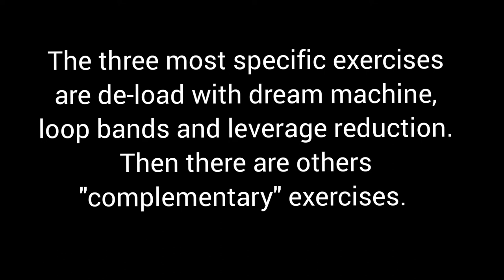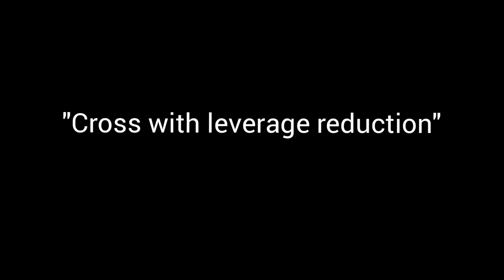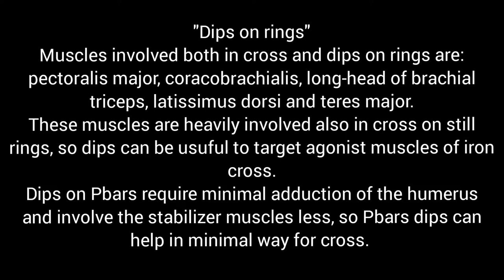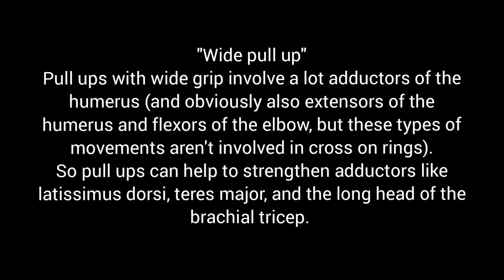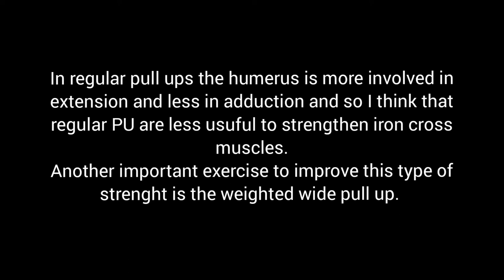TOP 5 IRON CROSS EXERCISES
Five exercises for iron cross training on still rings.
Repetitions, load and iso are subjective. Here you can see and discover new types of exercises.